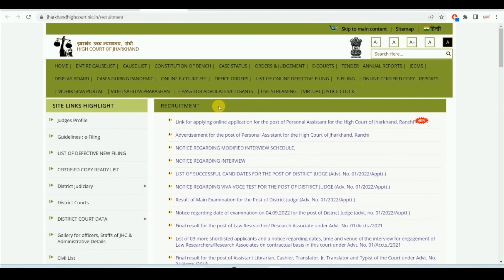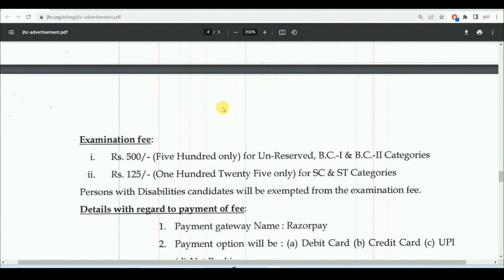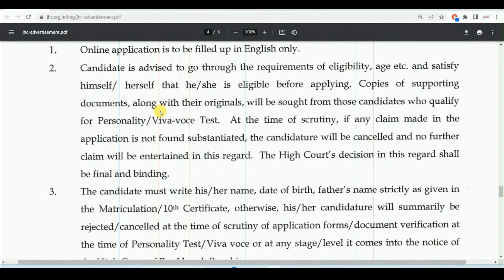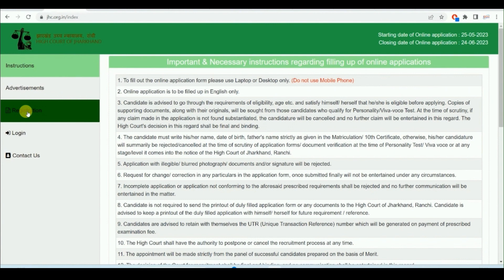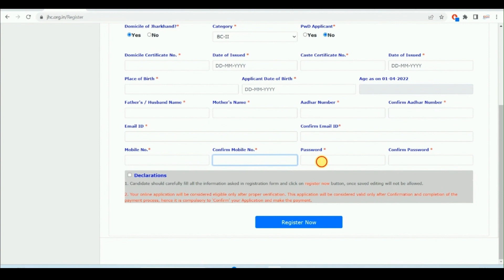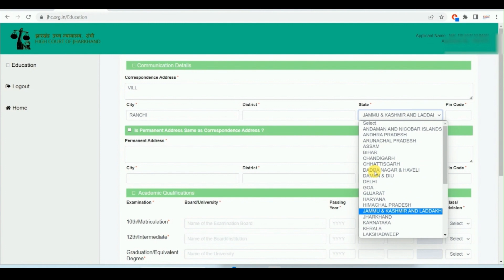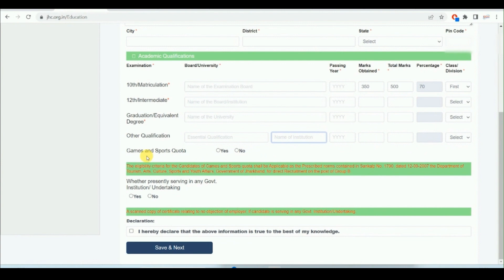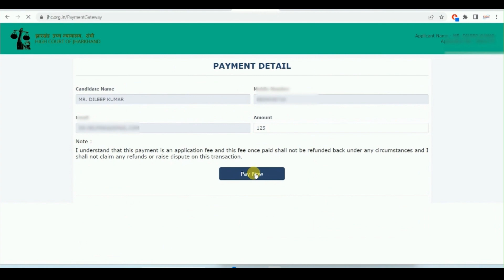Jharkhand High Court Personal Assistant Online Form 2023 | How to apply Jharkhand High Court PA form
In this video we will know about Jharkhand High Court Personal Assistant Online Form 2023 | How to apply Jharkhand High Court PA form ;